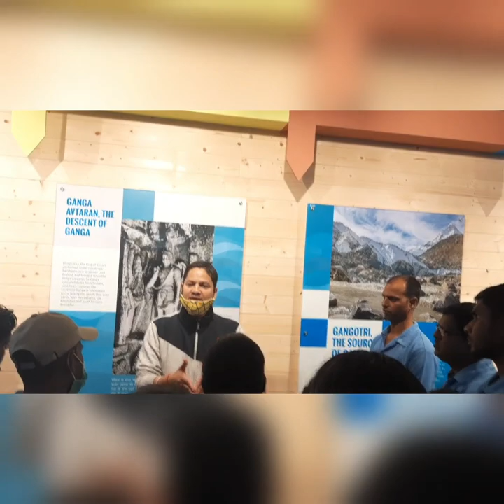Highlights of Ganga Prahari Spearhead Training programme-II/ WII/NMCG/Namami Gange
This video highlights the ‘Second National Spearhead Training Programme for Ganga Praharis of Ganga River Basin conducted at the Wildlife Institute of India, Dehradun. This spearhead Ganga Praharis would be the future trainers for successful biodiversity conservation at the basin level.